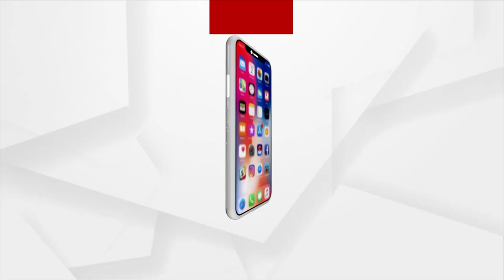Union Minister Pradhan Receives Grand Welcome At Khordha's Barunei